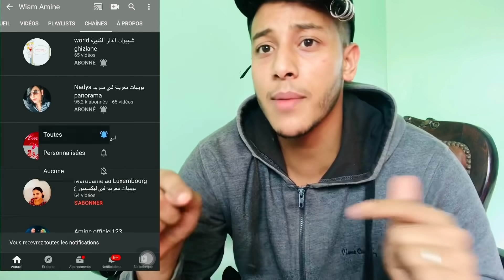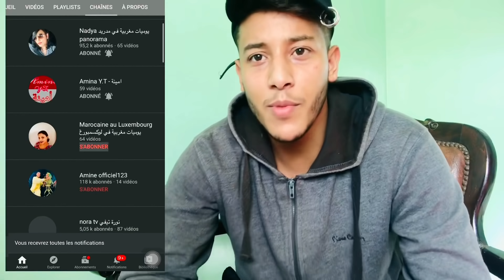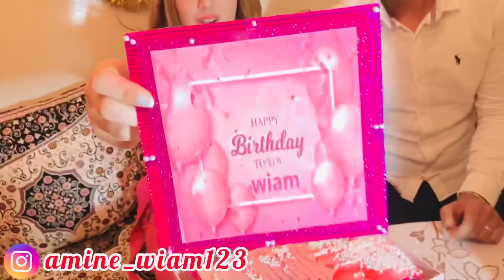فاجئت زوجتي🎁 وئام بيوم عيد ميلادها🎂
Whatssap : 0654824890